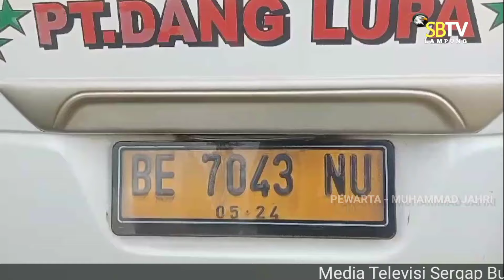TELAH TERJADI LAKA LANTAS DI JALAN RAYA DESA MATARAM BARU LAMPUNG TIMUR